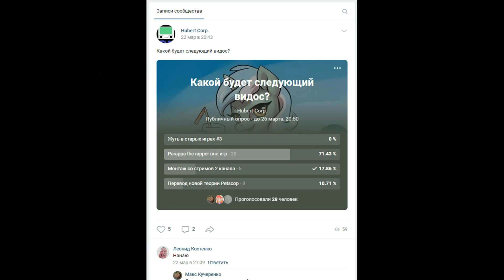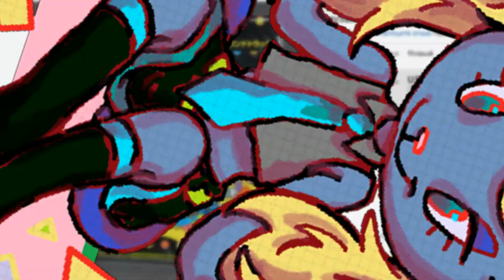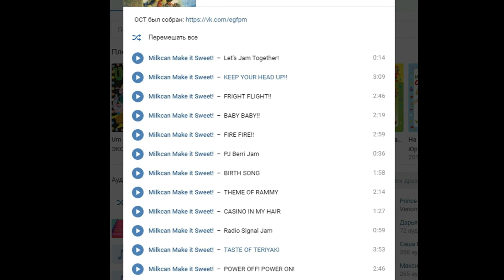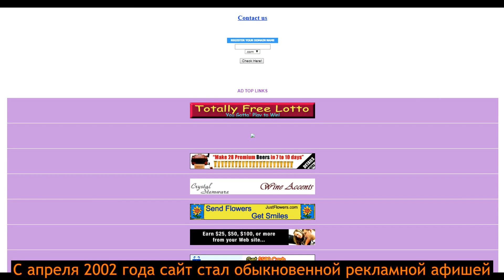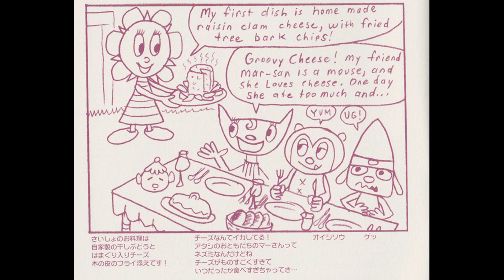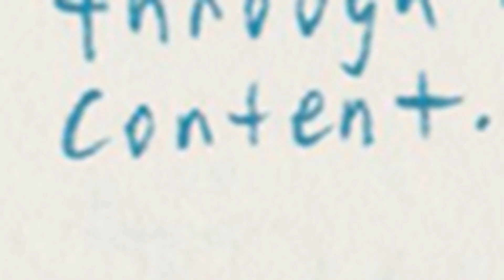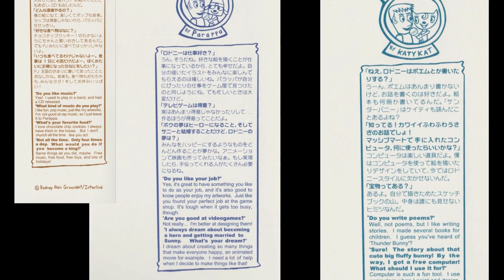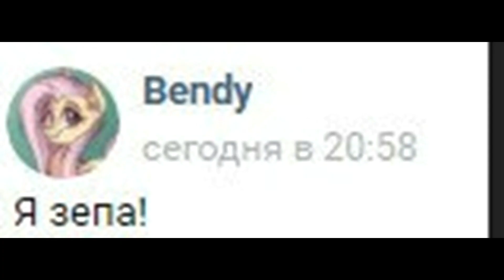Parappa the Rapper вне видеоигр. Часть первая (ПЕРЕЗАЛИВ)